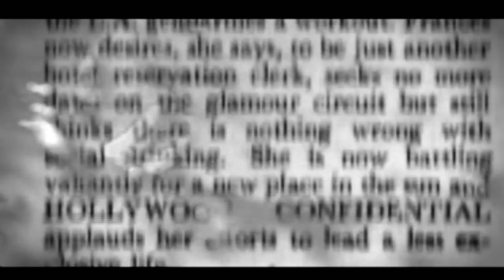PSICOSIS - Frances Farmer (HD)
Video de la banda rancagüina Psicosis.
Edicion: Guillermo Morán
Arte: Jorge Soto
Direccion: Guillermo Morán y Jorge Soto